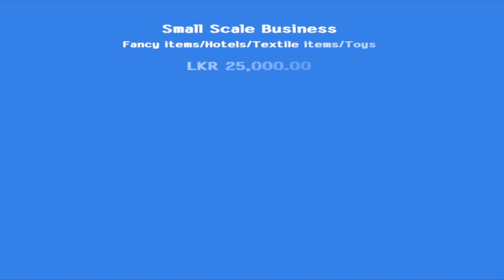Change lives this Ramadan with your Zakath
Be a part of Muslim Aid Sri Lanka's journey towards uplifting the most vulnerable and needy families!

The current Covid-19 pandemic has affected the most vulnerable and needy families in the country. These families are those engaged in agriculture farming, fishing, and small and medium businesses who will need a great deal of support to restart their business and are likely to fail without proper guidance and support.

The holy month of Ramadan is upon us and Muslim Aid Sri Lanka needs all of your support to ensure the most vulnerable and needy receive livelihood support that will make them independent and financially stable.

Your Zakath and Sadaqah will change the lives of the vulnerable and needy; it will uplift their lives and restore their hopes.